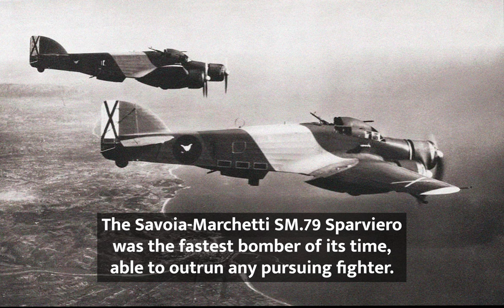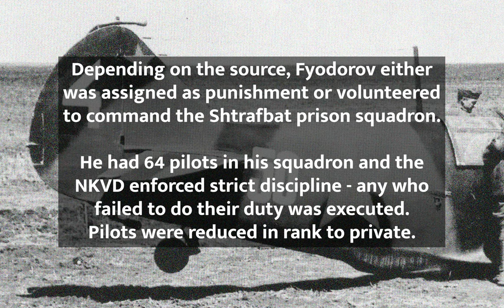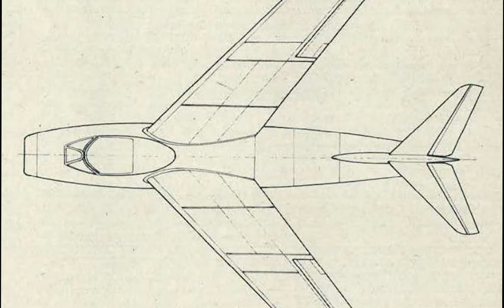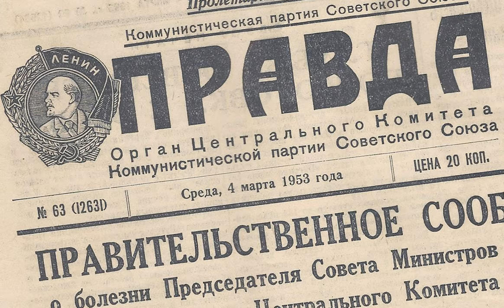The Red Stuff - the Soviet Chuck Yeager Revealed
Col. Ivan Fyodorov was the first Soviet pilot to break the sound barrier, a feat done solely based on Russia's own engineering. Yet while he did exactly the same thing that Yeager did, almost nobody today knows his name, even in Russia. And "What's That?" - test your aviation knowledge!

Story Research and Photo Credits:  US Air Force + Edwards AFB Historian Office (USAF) + Dr. James O. Young + Master Sgt. Jason Edwards + NASA Center: DFRC - Image # : E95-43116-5 + Witold Szewczyk, Skrzydlata Polska + Massimo Tessitori, Italy + RIA Novosti archive, image 2564 / Samaryi Guraryi / CC-BY-SA 3.0 + Bundesarchiv, Bild 101I-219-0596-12 / Dieck / CC-BY-SA 3.0 + RIA Novosti archive, Image 225 + Nikolai Yakubovich, Russia + Maarten Dirkse, Netherlands + Adam Jones, Kelowna, BC, Canada + Warner Bros. Movie Poster, “The Right Stuff”